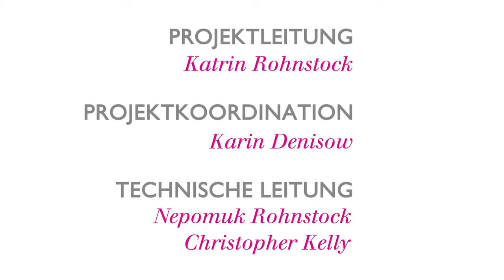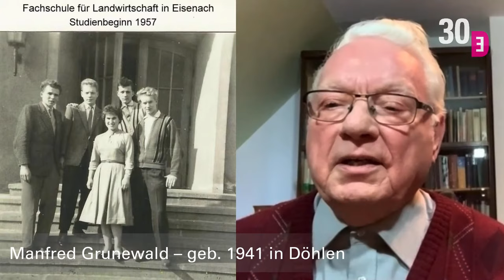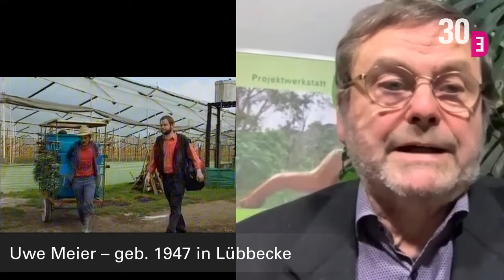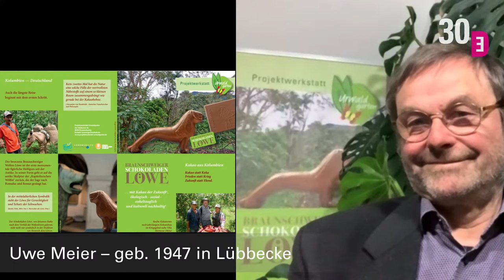Ethisch, sozial und produktiv?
Erfahrungen und Perspektiven der Landwirtschaft
Wie haben die Beschäftigten der Landwirtschaft die Umbrüche erlebt? Was ist aus den LPG sowie VEG geworden? Welche neuen Tätigkeitsfelder entstanden in der Landwirtschaft? Wie hat sich die wirtschaftliche Situation der Landwirt:innen gewandelt? Wie haben sich die Dörfer mit dem Rückgang der Zahl an Bäuer:innen verändert? Wie lebt es sich heute auf dem Land mit all seinen Vorzügen und Nachteilen?

Inhalt – springe direkt zu den einzelnen Geschichten:

04:59 – Roswitha Limpack (*1959), geboren in Frankfurt/Oder, lebt in Rüdersdorf. Als Diplomlandwirtin bildete sie in einer LPG im brandenburgischen Oderbruch leidenschaftlich Melker:innen aus. Nach 1992 schulte sie zur Mitarbeiterin der Zollverwaltung um;

19:48 – Holger Klaiber (*1973) wurde in Lübz geboren und lernte gegen Ende der DDR-Zeit noch Schäfer. Nach der Wende erlebte er das große Schafeschlachten und wurde 1993 als Angestellter seines Schäferbetriebs entlassen. Er schulte zum Tischler um und ist heute im Kunsthandwerk tätig;

42:16 – Lotte Hansen (*1939), geboren in Crivitz, erlebte als Lehrerin hautnah die Entwicklung des einzig realisierten sozialistischen Musterdorfes Mestlin mit. Heute ist sie Vorsitzende des Mestliner Kulturvereins;

01:03:19 – Manfred Grunewald (*1941) kam im ostthüringischen Döhlen zur Welt. Er war Hauptbuchhalter und Vorsitzender der LPG Frauenprießnitz sowie landwirtschaftlicher Entwicklungshelfer in Mosambik;

01:20:23 – Uwe Meier (1947), geboren in Lübbecke, war Agrarwissenschaftler am Julius-Kühn-Institut in Braunschweig. In Südamerika und Afrika engagierte er sich für ökologische, ethische und soziale Standardsetzung bei der Zierpflanzenproduktion;

01:39:41 – David Nipkau (*1991) lebt in Mustin/Mecklenburg. Er kam aus Wiesbaden/Hessen in den Osten, lernte bei Demeter Landwirt und gründete mit seiner Frau in Rothen eine Versorgungsgemeinschaft nach dem Prinzip der Solidarischen Landwirtschaft;

01:56:16 – Kees de Vries (*1955), geboren in Nibbixwoud in den Niederlanden, kam als gelernter Landwirt kurz nach der Wende nach Sachsen-Anhalt. In Zerbst bewirtschaftet er einen Milchviehhof und war ab 2013 Bundestagsabgeordneter für die CDU im Ausschuss für Landwirtschaft.

Mit unserem Projekt »30 Jahre Deutsche Einheit: Deine Geschichte – Unsere Zukunft« wollen wir die Geschichte der Deutschen Vereinigung (primär) aus der Sicht der Ostdeutschen erzählen.

Das E-Book »30 Jahre Deutsche Einheit: Deine Geschichte – Unsere Zukunft. Transformationserfahrungen aus Ostdeutschland« kann hier kostenfrei heruntergeladen werden

Unterstützt wird das Projekt vom Beauftragten der Bundesregierung für die neuen Bundesländer, Marco Wanderwitz.

Nicht auf Social Media unterwegs? Über die Webseite kannst Du Dich für den Projekt-Newsletter anmelden, der Dich wöchentlich informiert.

Thumbnail Bild: Bundesarchiv, Bild 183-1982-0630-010 / CC-BY-SA 3.0; Fotograf: Häßler Ulrich